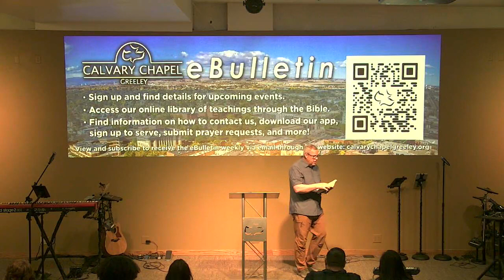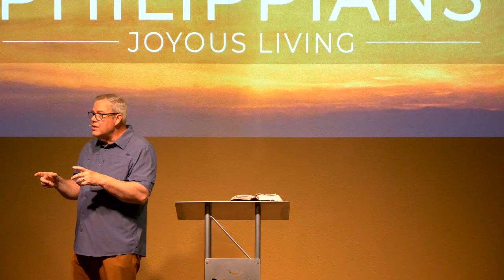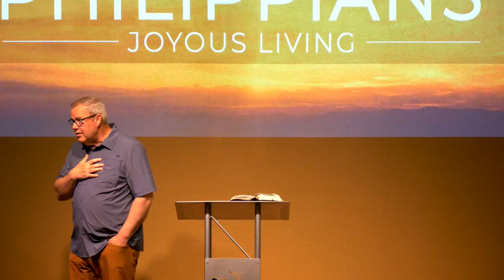Philippians 3:1-9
A verse by verse study in the book of Philippians with Pastor Jeff Figgs of Calvary Chapel Greeley